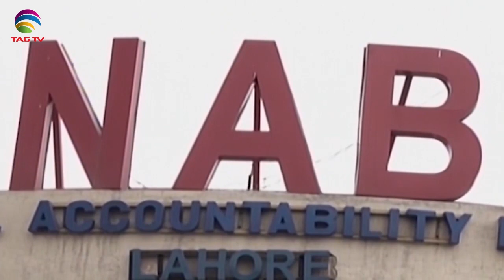Pakistan News Bulletin with Rukhsar Shahzad - Nov 10, 2020